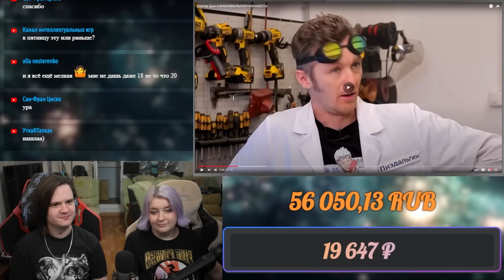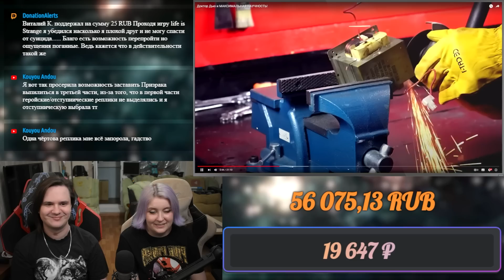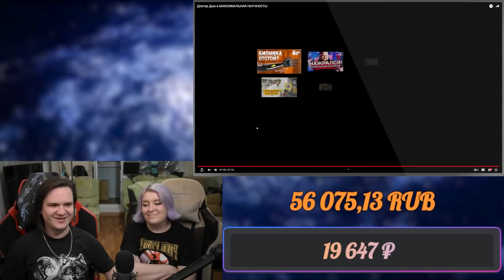Доктор Дью и МАКСИМАЛЬНАЯ НАУЧНОСТЬ! | РЕАКЦИЯ НА @doctordiy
Реакция на Доктор Дью и МАКСИМАЛЬНАЯ НАУЧНОСТЬ!

Расписание стримов:
ВС - ВЫХОДНОЙ